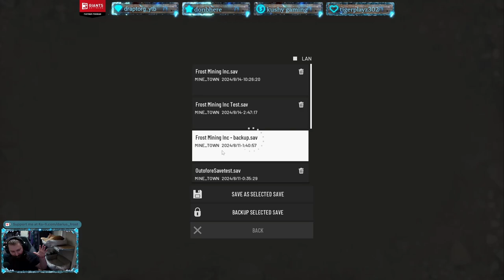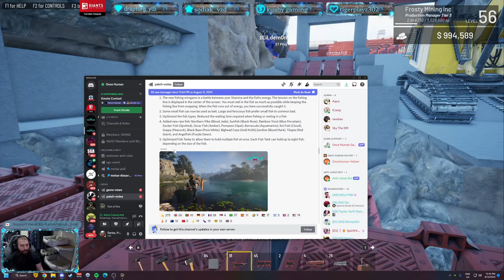Out of Ore Minetown Community Episode 22 Timelapse